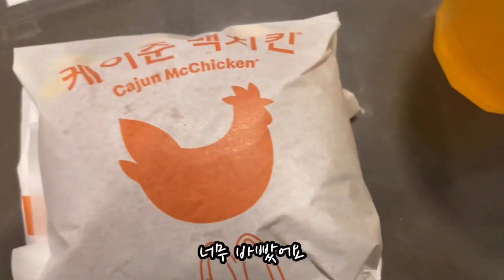33살... 그리고 34살, 1년 동안의 나의 이야기(Feat.인생은 계획대로 되지 않는다)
안녕하세요 THIS IS SU_수끼리 입니다.

오늘은 2020.04부터 2021.04까지 1년동안 저에게
일어났던 일들을 여러분과 공유하고 싶어서 영상을 만들게 되었습니다.

33살 그리고 34살 저의 이야기 입니다.

그리고 여러분 저는 지금 미국에 잘 도착해서
백신을 맞고 시차 적응 중에 있습니다!